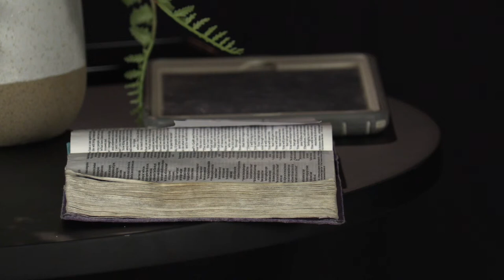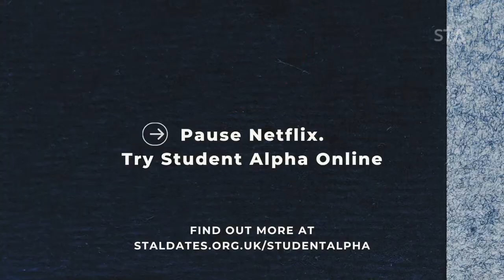The 8.15pm Live Lounge – Episode 7 / Justice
Welcome to The 8.15 Live Lounge! We're here to connect with God and have honest conversations about following Jesus. Life may feel like it's on pause right now, but it doesn't have to be!

In this  last episode of the 8.15 Live Lounge, Tom and Ellie will be having a conversation about Justice - what is it, why does it matter, what does the Bible say about it, and how should it affect their lives? Plus, they'll be thinking about the role of the church in influencing culture.

This is a community event, so we’d love for you to get involved in the Live Chat!

Are you a student in Oxford?